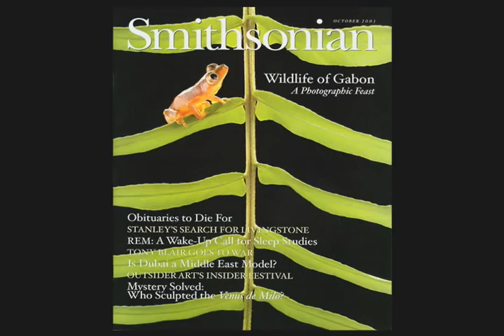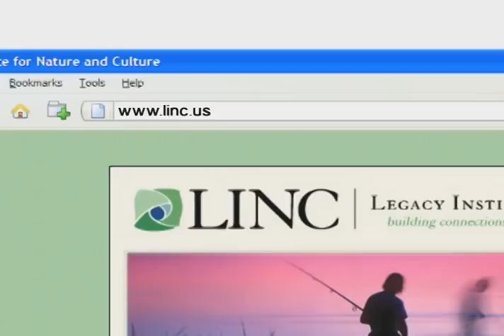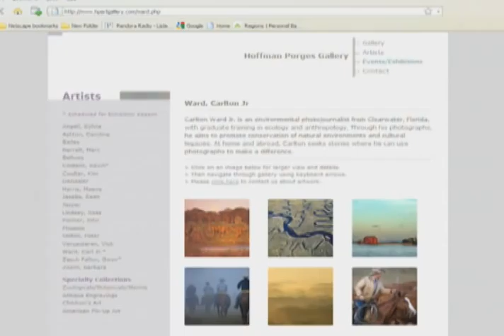Carlton Ward Jr - Florida Conservation Photographer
Photographer Carlton Ward Jr. visits the Clay Ranch to capture an image for the 2010 Florida Forever Calendar by the Legacy Institute for Nature & Culture (LINC), a non-profit organization he founded in 2004. Ward discusses LINC and the philosophies of Conservation Photography. LINC's 2010 calendar will showcase art from 11 more of the state's leading nature photographers.

WUSF Florida Matters